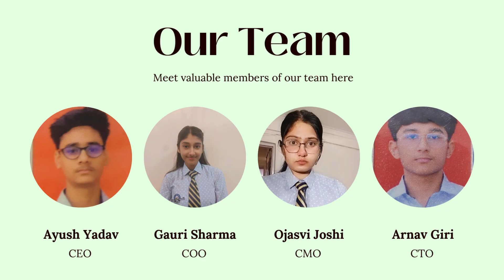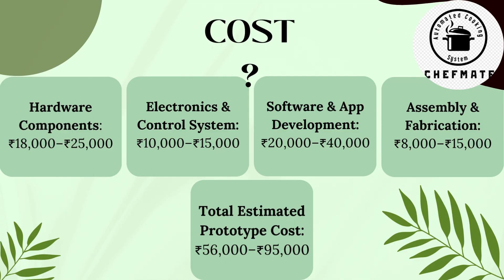SYI51537 | CookEase | Top 2000 | SYI25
UID: SYI51537

SCHOOL NAME: New Era school

Team Name:CookEase
Team Member Name 1: Ayush Yadav
Team Member Name 2: Gauri Sharma
Team Member Name 3: Ojasvi Joshi
Team Member Name 4: Arnav Giri

Idea Tagline: ChefMate- Let cooking be easier | New Era School, Ghaziabad | Youth Ideathon 2025 |
Idea description: "ChefMate – the automated cooking system built to make life easier. This project represents the next step in smart kitchens: a machine that chops, preps, cooks and finishes meals with zero effort. Created as part of Youth Ideathon 2025 at New Era School, Ghaziabad, our team aims to bring convenience, consistency and real-world impact to everyday cooking.

Team Members:
* CEO –Ayush Yadav, XI COM
* CTO – Arnav Giri, XI COM
* COO – Gauri Sharma, XI SCI
* CMO – Ojasvi Joshi, XI HUM"